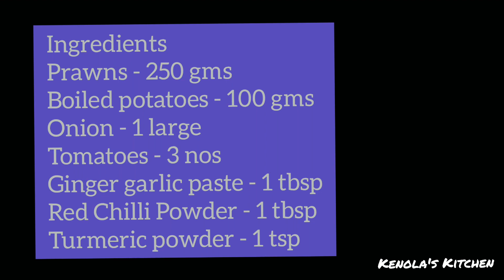கடுகு எரால் குழம்பு| 15 mins Mustard Prawns Curry | Sunday Special - Kenola's Kitchen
This is a light twist on the normal Prawns curry with hint a of mustard seeds. Prawns can be replaced with any vegetable of choice to make it into a vegetarian dish.
Do try this at home and give your reviews 😊
Musician: @iksonmusic